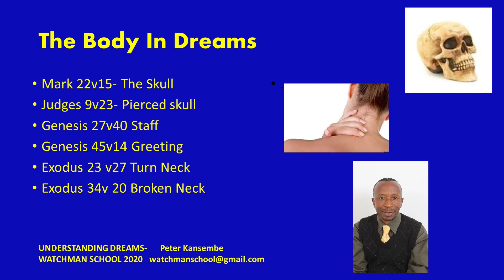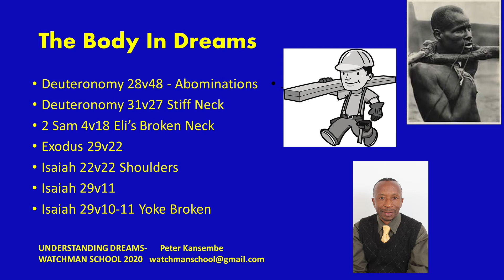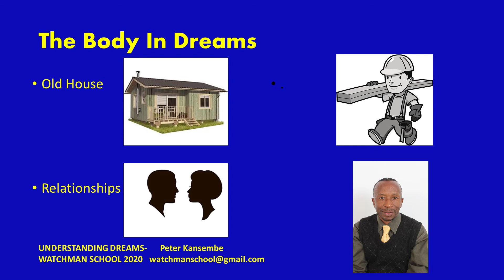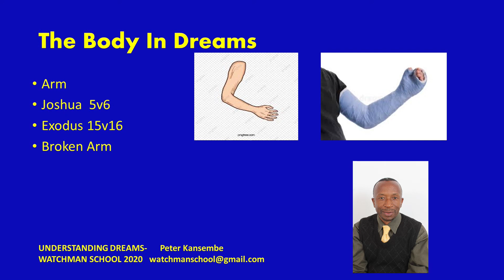Peter Kansembe Understanding Dreams 8: Body Members 1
Understanding Dreams